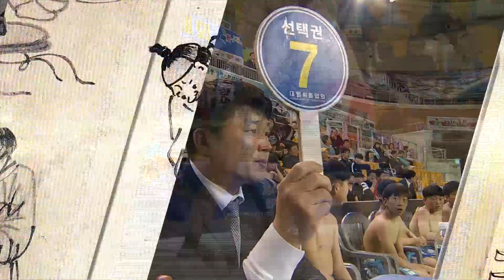제 48회 회장기전국장사씨름대회 - 초등부 단체전 결승 용장급 - 김성재(방어진초) VS 안태건(진천삼수초).20180327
초등부 단체전 결승 용장급 - 김성재(방어진초) VS 안태건(진천삼수초).